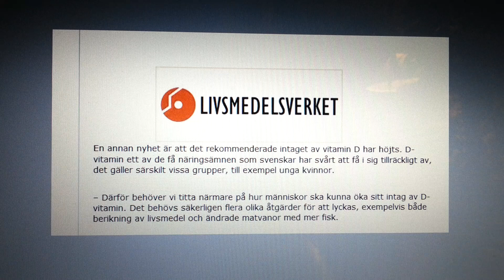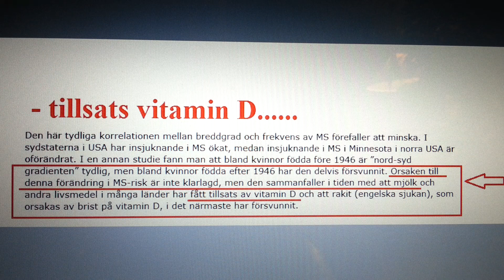Händelse med D vitaminberikning, bild ett från "nedlagda" MS-Portalen....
Påstötningar om D vitaminberikning !!!
Från TV4 News 2012.